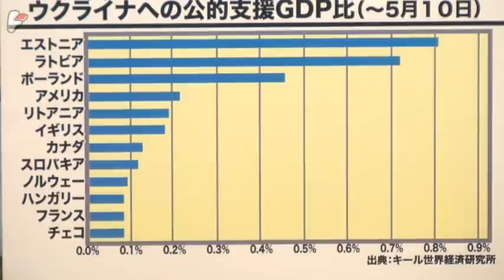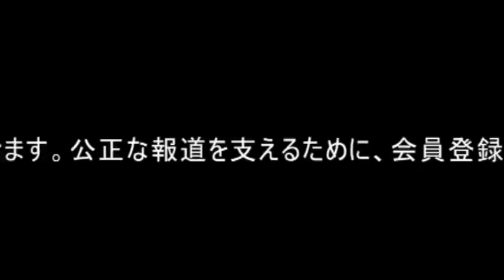広瀬佳一×宮台真司×神保哲生：ロシアのウクライナ侵攻で変容するNATOの機能と対露パワーバランス【ダイジェスト】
ゲスト：広瀬佳一氏（防衛大学校人文社会科学群教授）

　NATO（北大西洋条約機構）は元々西ヨーロッパ諸国が共産主義国ソビエト連邦の軍事的脅威に対抗するためにアメリカを中心に1949年に構築された軍事同盟だった。その後ソ連陣営は1955年にNATOに対抗する軍事同盟となるワルシャワ条約機構を発足させ、世界は本格的な冷戦に突入していった。そのため、1991年にソ連が崩壊し、それに伴いワルシャワ条約機構も消滅した瞬間に、NATOはその役割を終えていてもおかしくなかった。いや、もしかするとそこで役割を終えるべきだったのかもしれない。

　NATOの自分探し、すなわち自らの存在意義を再発見し再定義する作業が始まったところに、お誂え向きの危機が発生する。舞台は旧ユーゴスラビアだった。

　1990年代に旧ユーゴスラビアでボスニア戦争、コソボ紛争などが相次いで勃発し、未曾有の人道危機や難民の大量発生という事態に直面したことで、NATOはこれまでの軍事同盟としての機能に加え、「危機管理」という新たな機能を見出すことになった。そして、2001年にアメリカで同時テロが発生すると、NATOはアメリカに対する攻撃をNATO全体への攻撃と見做し、これに反撃することを定めたNATO条約5条を歴史上初めて発動し、テロとの戦いにもコミットしていくことで、また新たな役割を見出していった。

　そしてその間、NATOは、旧ソビエト圏に着実に勢力を拡大していった。1999年にポーランド、チェコ、ハンガリーが揃ってNATOに加盟したのを皮切りに、バルト3国、ルーマニア、ブルガリアなどの旧ワルシャワ条約機構加盟国が続々と加盟し、NATOはいよいよヨーロッパ全域にその勢力を拡げていった。一時はロシアをNATOに加えてはどうかという議論まであったほどだ。

　ところがロシアでは2000年にエリツィンの後を継いで大統領に就任したプーチンが2005年頃から権力を完全に掌握し、専制主義的な色彩を強めていく。2000年代に東欧や中央アジアの旧共産圏諸国で相次いで起きた「色革命」と呼ばれる民主化革命の背後にアメリカの影を見ていたプーチンの目には、NATOの東方拡大が民主化運動の拡大とダブって見えたようだ。

　防衛大学校教授で欧州の安全保障に詳しい広瀬佳一教授は、プーチンにとってNATOの拡大は、軍事的な脅威よりも民主化圧力が自分の眼前に迫ってくることの脅威の方が大きかったのではないかと指摘する。ロシアという大国を事実上専制君主よろしく独裁的に治めているプーチンにとっては、NATOの軍事力よりもそれが体現している理念の方が怖かったという指摘だ。

　いずれにしてもNATOの東方拡大を脅威と感じ始めたプーチンは、2008年頃から対抗策に出る。NATO入りに傾いていた旧ソ連圏のジョージアへの軍事介入（南オセチア戦争）を皮切りに、2014年のクリミア併合と東部ウクライナ・ドンバス地方への侵攻など、ジョージアとウクライナのNATO入りだけは絶対に認めないという姿勢を明確に示し始めた。そして、それでもウクライナのゼレンスキー大統領がNATO入りを諦めない姿勢を見せると、遂に2022年2月24日、ウクライナへの軍事侵攻という暴挙に出てしまった。

　プーチンがウクライナに対し、無理筋の武力侵攻に踏み切ったことの真意はプーチンのみぞ知るところだろう。しかし、動機が何であったとしても、ロシアがそこまでやってしまった以上、ヨーロッパの戦後の安全保障体制が根幹から変わることはもはや避けられない。第二次世界大戦中でさえ軍事同盟に加わらず中立を通してきたスウェーデンと、ロシアと1,300キロもの国境線を持ち、独自のロシア外交を続けてきたフィンランドまでが、従来の安全保障政策を大転換させ、NATO加盟を申請したことに加え、第二次大戦以降軍事的プレゼンスを抑制してきたドイツまでが、積極的な対ウクライナ軍事支援にシフトし、軍事支出の大幅増額や対露外交スタンスの抜本的変更を表明するに至っている。

　ウクライナ戦争の帰結がどうなるかは依然として不透明だが、仮にこの戦争でロシアが有利な和平条件を勝ち取ったとしても、それは一時的なもので、長期的にロシアの国力や国際的プレゼンスが大幅に低下することは避けられないだろう。今や韓国とほぼ同レベルのGDPしか持たないかつての超大国が、長期の低迷期に入ることは確定的だと考えられる。しかし、その一方で、ロシアが依然としてアメリカと肩を並べる核兵器の大量保有国であることに変わりはない。

　こうした状況の中で欧州は今後どのような安全保障体制を構築していくことになるのか。ロシアの国力が弱体化し、もはやロシアが現実的な脅威とは言えない存在になっても、ウクライナとベラルーシを除き欧州のほぼ全域を勢力下に収めたNATOという軍事同盟は依然として必要なのか。核兵器の保有量は言うに及ばず、国土の大きさや1億4千万人を超える人口、そして歴史的な経緯などから、ロシアを除いた欧州の安全保障はあり得ないと語る広瀬氏は、今回のウクライナ戦争でNATOと日本の関係も大きく変化したと語る。

　なぜロシアはウクライナ侵攻に踏み切ったのか、ウクライナ後の欧州の安全保障と欧ロ関係はどうなっていくのか、日本にはどのような影響が出るのかなどについて、広瀬氏とジャーナリストの神保哲生、社会学者の宮台真司が議論した。

広瀬 佳一 （ひろせ よしかず）
国際政治学者、防衛大学校人文社会科学群教授
1960年東京都生まれ。83年筑波大学人間学群卒業。89年筑波大学大学院社会科学研究科博士課程満期退学。法学博士。在オーストリア日本大使館専門調査員、山梨学院大学法学部講師を経て、2004年より現職。共著に『よくわかる国際政治』、編著に『現代ヨーロッパの安全保障　ポスト2014:パワーバランスの構図を読む』など。

1959年仙台生まれ。東京大学大学院博士課程修了。社会学博士。東京都立大学助教授、首都大学東京准教授を経て現職。専門は社会システム論。（博士論文は『権力の予期理論』。）著書に『日本の難点』、『14歳からの社会学』、『正義から享楽へ-映画は近代の幻を暴く-』、『私たちはどこから来て、どこへ行くのか』、共著に『民主主義が一度もなかった国・日本』など。

1961年東京生まれ。87年コロンビア大学ジャーナリズム大学院修士課程修了。クリスチャン・サイエンス・モニター、AP通信など米国報道機関の記者を経て99年ニュース専門インターネット放送局『ビデオニュース・ドットコム』を開局し代表に就任。著書に『地雷リポート』、『ツバル　地球温暖化に沈む国』、『ＰＣ遠隔操作事件』、訳書に『食の終焉』、『DOPESICK　アメリカを蝕むオピオイド危機』など。